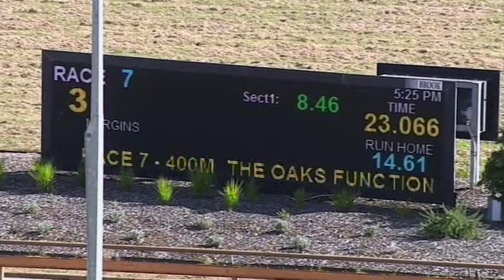WGL THU 16 DEC 21 R7